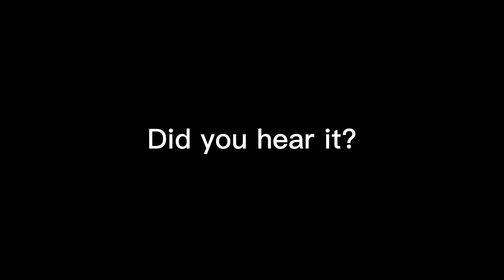Sonic 06 Reference in Sonic Boom